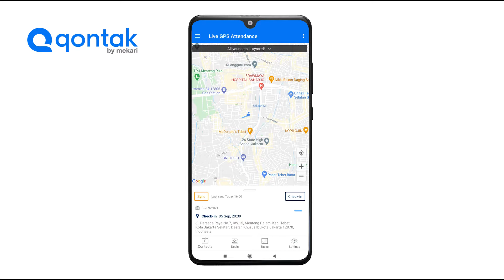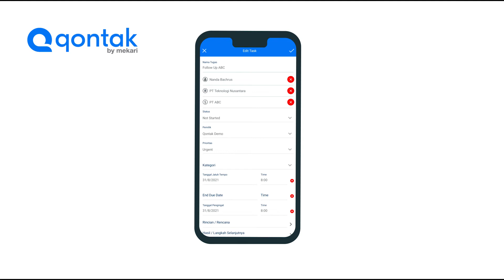Tutorial - Overview Fitur GPS Live Attendance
Qontak merupakan software Omnichannel CRM berbasis cloud yang dapat membantu meningkatkan penjualan dan mempercepat pelayanan pelanggan. Aplikasi CRM Qontak dilengkapi dengan fitur GPS live attendance yang berfungsi untuk melihat tugas dan pencapaian tim sales lapangan atau tim yang perlu melakukan kegiatan visit/kunjungan. Fitur ini merekam seluruh aktivitas perjalanan mereka dari lokasi, tugas, dan live report.